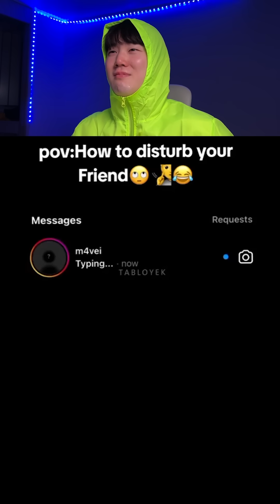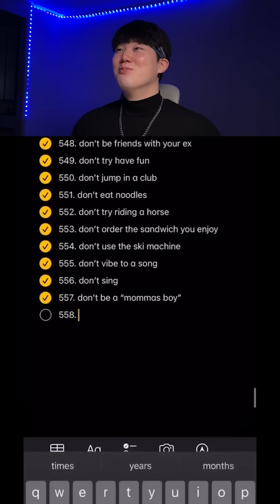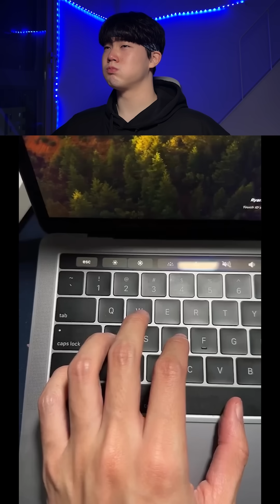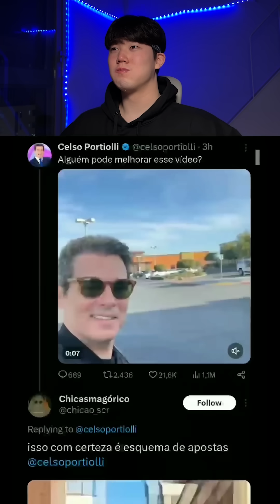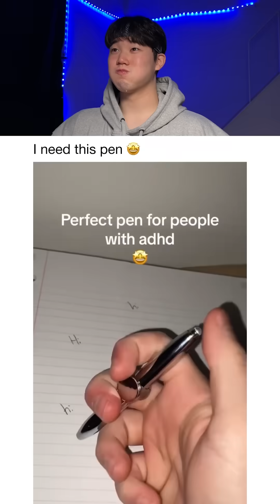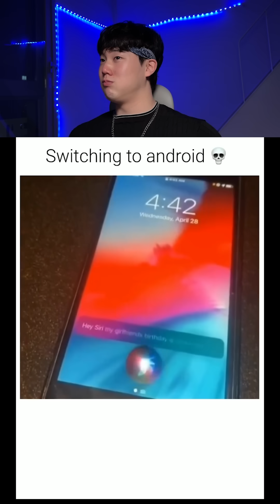BEST JeffreyX Funny Try Not To Laugh Challenge Compilation 🤣 2024 Part 16